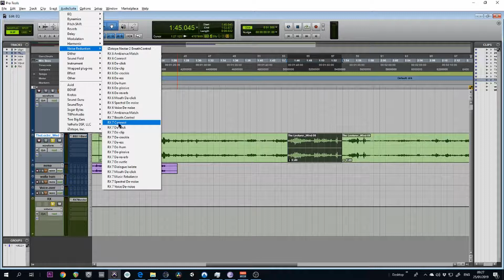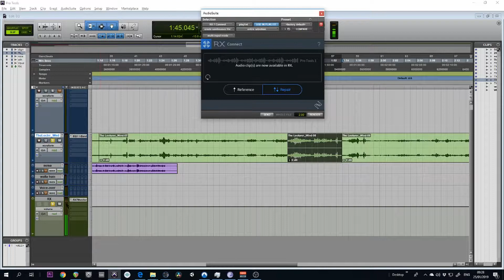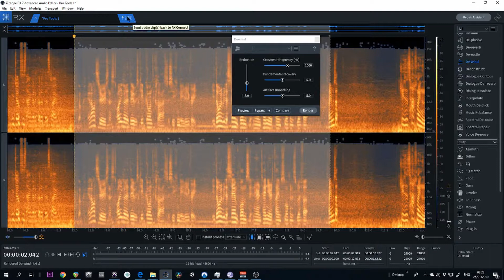EQ Wind RX